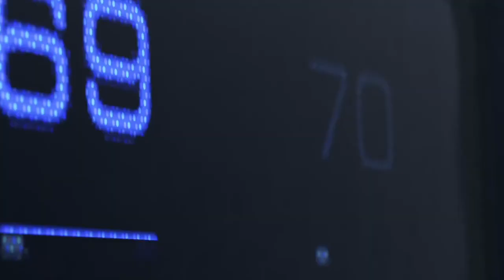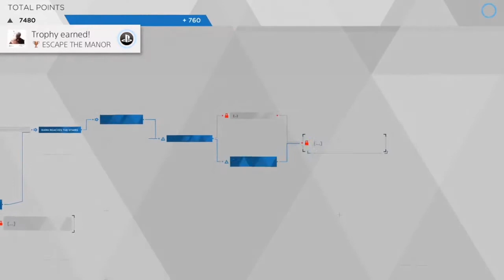Top 20 favorite games of past decade! (Part 2)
As it stands now, the channel is dead and no more videos can be made. I am still writing scrips though. And I still have one unreleased video about Eurovision (which I originally planned on uploading the week Eurovision started. Not sure when to upload it now).